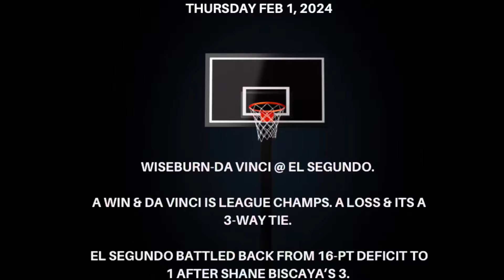HS Hoops: The thrilling finish to El Segundo’s 16-point comeback W over Da Vinci 🏀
Da Vinci had built a 16-point lead thanks in large part to the porous 3-point shooting from El Segundo - the Eagles were 2-for-7 from downtown in the first half and went 5-for-14 in the second half (33%).

Darreson Naruse finished the game with just 9 points, but his play down the stretch was all that mattered.